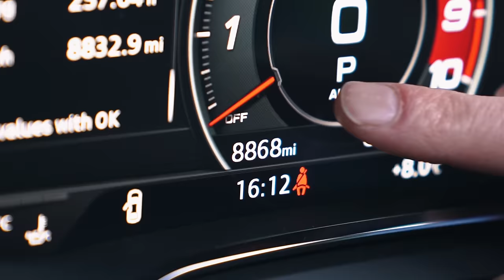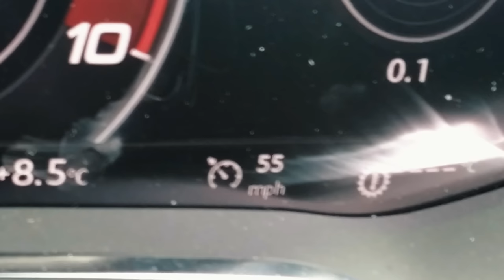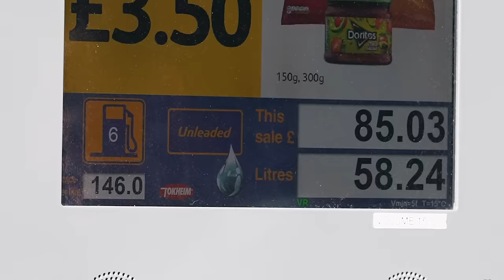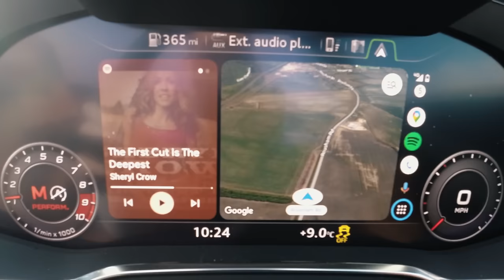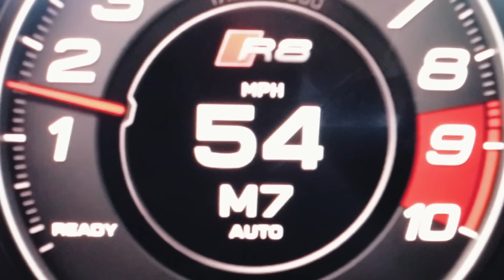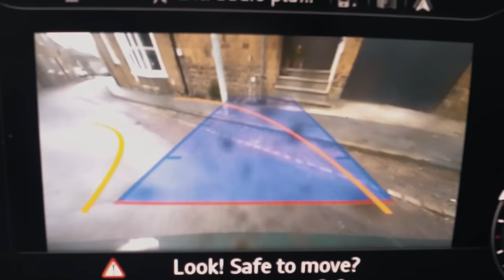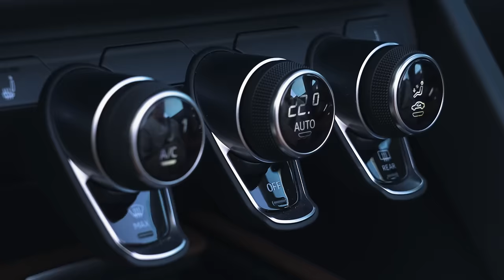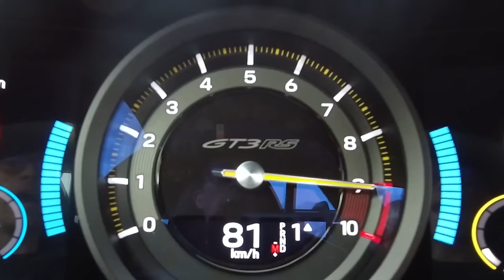Audi R8 Spider Review - the last V10!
It’s time for Mat to say goodbye to his Audi R8 Spyder!

He’s been running this drop-top supercar for almost 9 months now, but sadly, the time has come for it to go back to Audi.

The list of daily drivers that Mat has run in the past is absolutely incredible. From a Porsche 911 & BMW M5 CS through to an Audi RS6 & AMG G63, it’s a list of cars that needs no introduction whatsoever. The question is, can the R8 compare with these supreme machines?

Well, in this video, Mat will run through all the good & bads he’s uncovered with this car. From how incredible the glorious 5.2-litre naturally-aspirated V10 is, through to tiny details like the lack of ISOFIX points, he’ll cover everything concerning this supercar!

If you could pick his next daily driver, what would you choose?